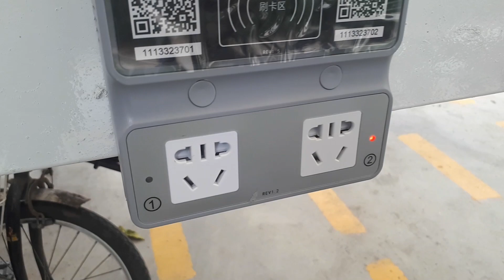चीन में इलेक्ट्रॉनिक बाइक पार्किंग में ऐसे चार्ज करते हैं electric bike charging technique | Niranja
Hello friends I’m Niranjan. Wellcome to all of you at our YouTube channel Living in China Niranjan. Through this channel I used to show you  many informative and positive Videos from China as well as other countries that people often do not show you. Through this channel, I try to show you the coverage of the places that I have visited, so that whenever you get a chance to visit these places, you can enjoy more. Also, I try those who want to roam around the world, but do not know the roam or not have money, they can enjoy this roam by watching these videos. World is beautiful and safe for travel. Television channels will never show you good things.